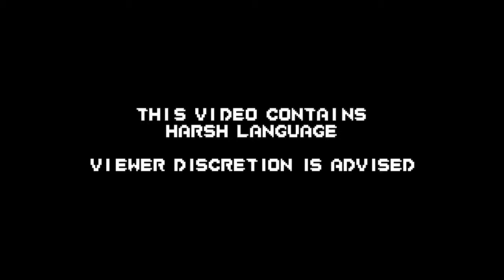Team Nalwonk Plays Crash Team Racing - Part 3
Channel Nalwonk celebrates Mario Kart 8 by playing non-Mario racing games it inspired!
We start with Team Nalwonk playing Crash Team Racing for the original PlayStation.